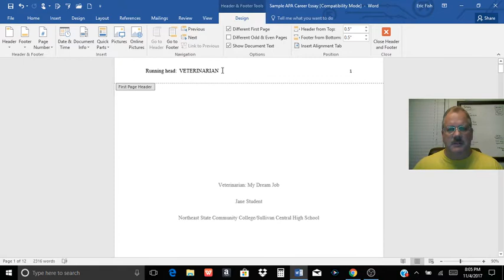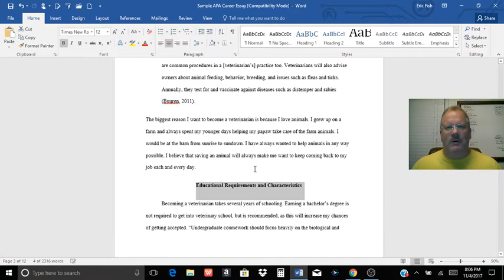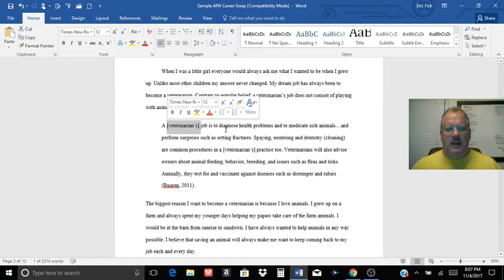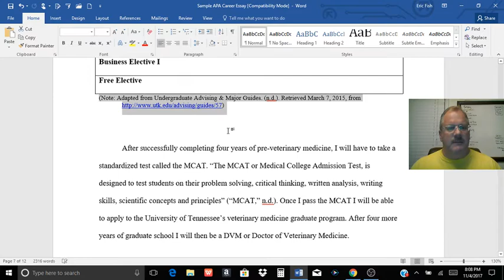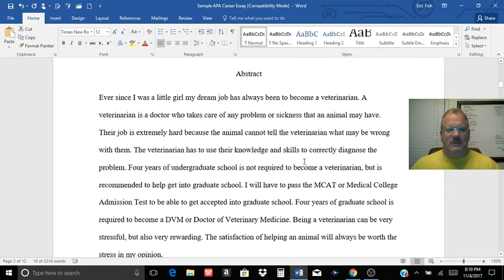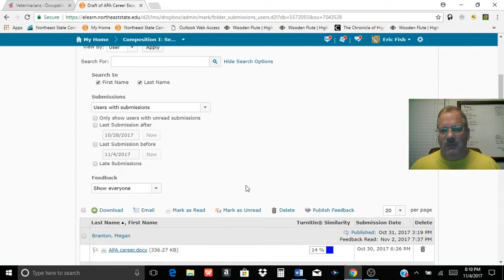YouTube Video #17: ENGL 1010: IF1 F17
Quick review for the final version of the APA Career Essay